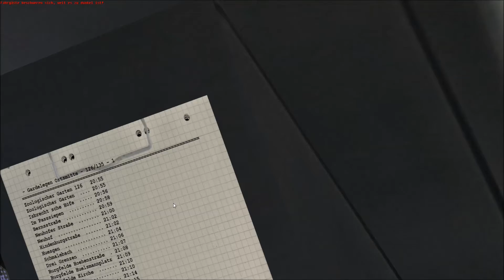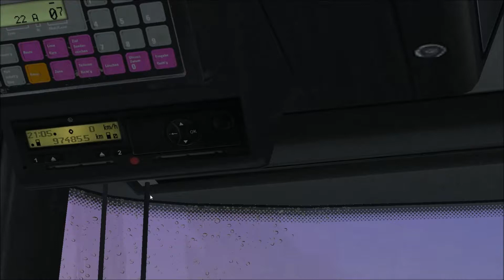Lets PLay Omsi2 Folge 55 auf Winsenburg 2015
Hey Leute man kört mich besser ;)

wir fahren die linie 126 nach Gardelegen

gipt mir einen daummen nach oben

und abboniert mich